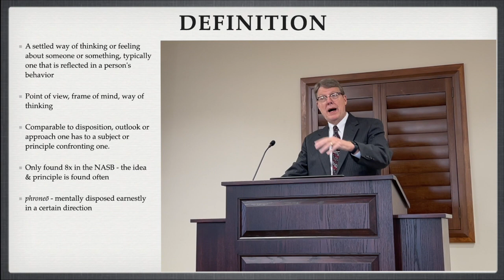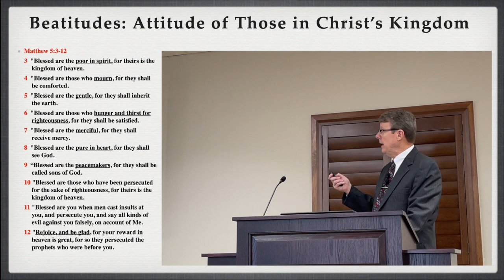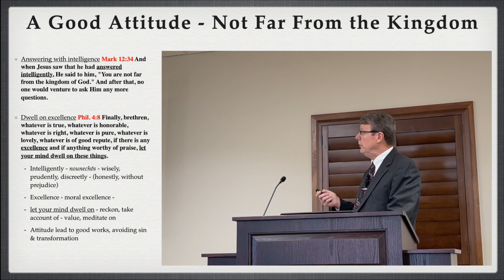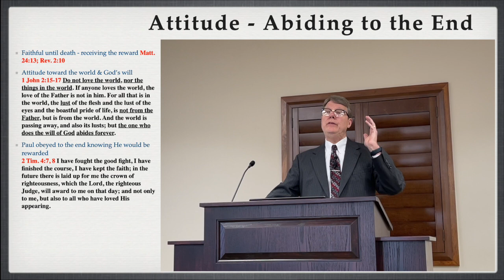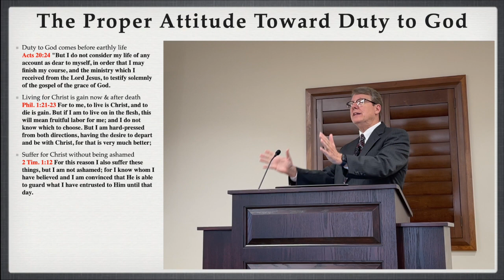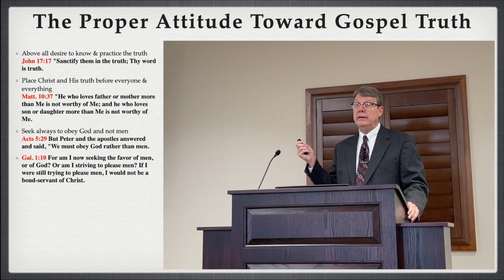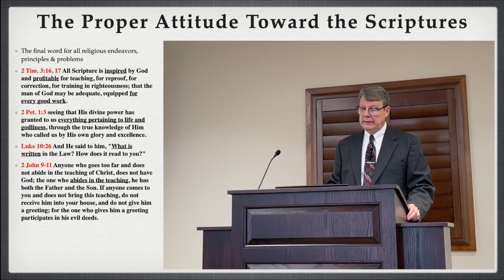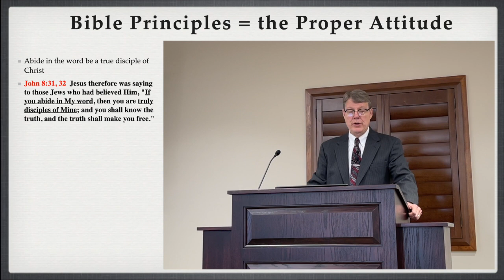The proper attitude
The proper attitude or mindset of the Christian; toward the beatitudes; moral excellence, truth, the world, God's will, heavenly reward, duty to God, not being ashamed, the gospel, the scriptures, being aliens on earth, and abiding in the word of Christ.